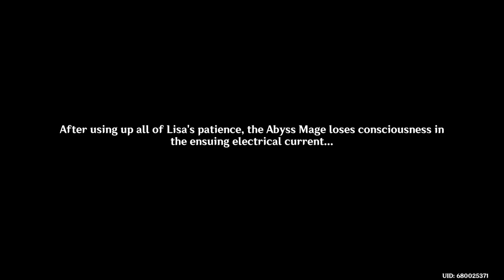Genshin Impact-Story Quest - Tempus Fugit: Act One (Lisa) - PART-4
Dive into the Tempus Fugit: Act One mission featuring Lisa! The Traveler must meet the requirements of Rank 15 to uncover mysteries in Mondstadt while learning from Lisa’s wisdom and experience.